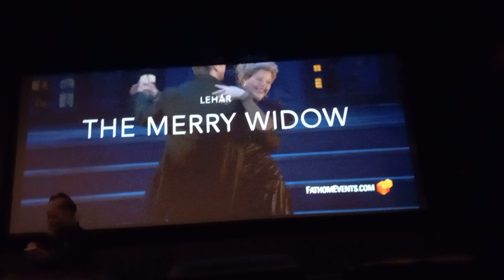Lightyear (2022) Movie Vlog! 6/29/22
Welcome back to the Movie theaters, Pixar!

I'm Finally getting to see the movie After Turning Red, Lightyear!

Me at Hollywood Palms seeing Disney Pixar's Lightyear! Enjoy!

No Copyright